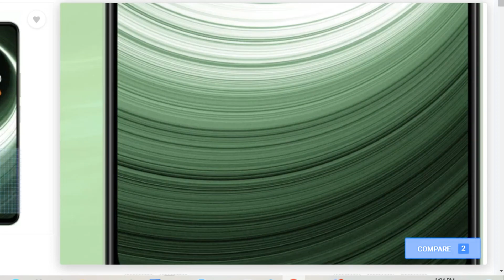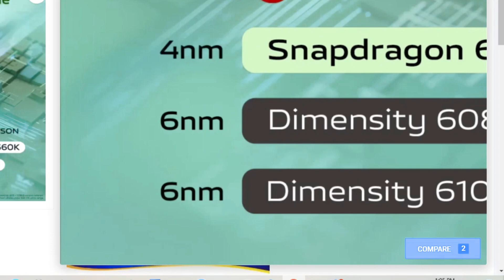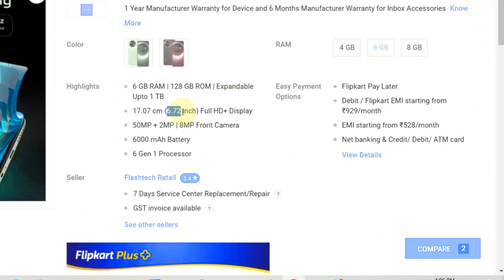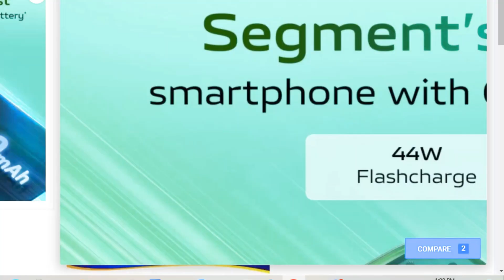आ गया DSLR जैसा कैमरा के साथ Vivo t3x 5G Mobile | Features देख हैरान 😱 हो जाओगे | 8Gb Ram +256Gb.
Hello Guy's Aaj ke es video me ham vivo t3x 5g mobile phone ke bare me bataya hun mi ye mobile phone ko buy karna chahiye ya nahi or kya kya features diya gya hai to video ko full jarur dekhe.